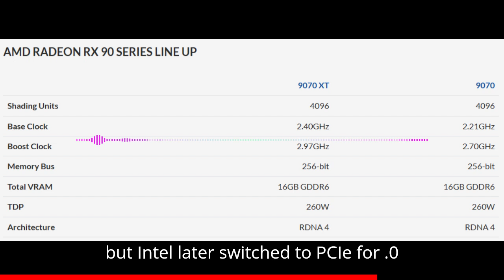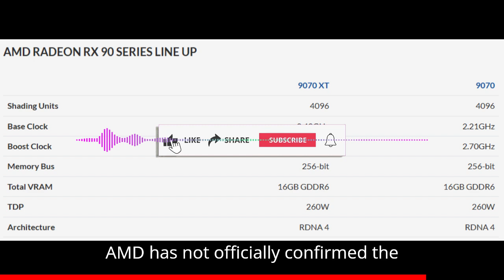AMD Radeon RX 9070 specs listed by UK Retailer RDNA4 may stick to PCIe 4 0x16